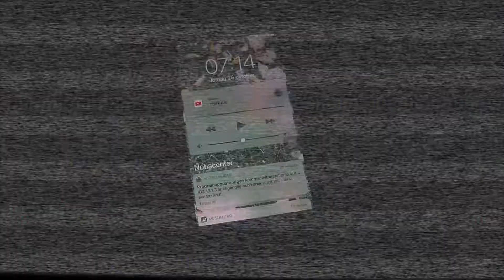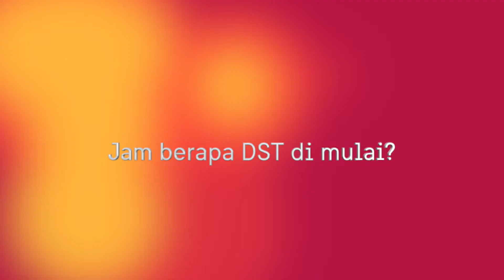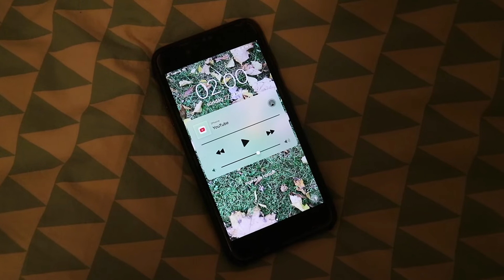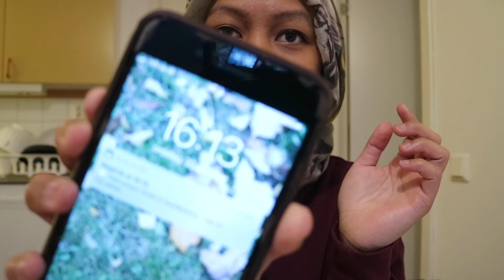SWEDEN | Waktu Musim Dingin = Mundur 1 jam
Taukah kamu bahwa setiap musim dingin itu jam di beberapa negara menjadi mundur 1 jam?

Itu namanya Daylight Saving Time!